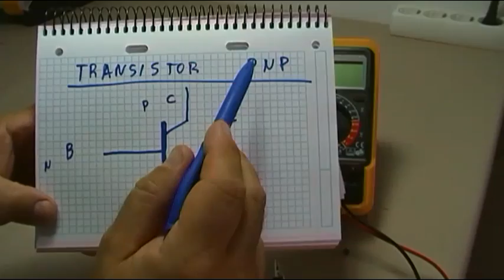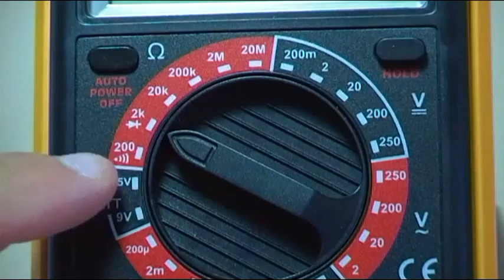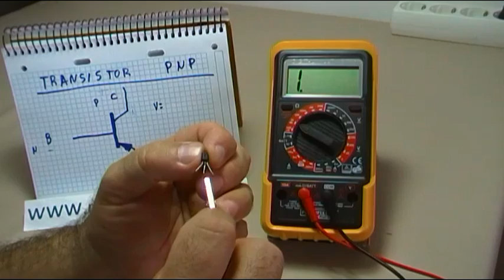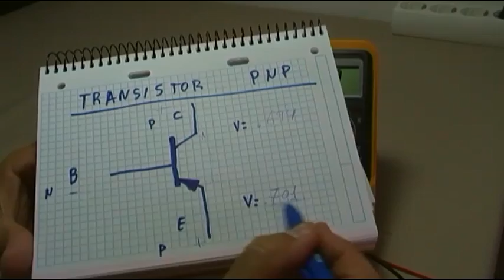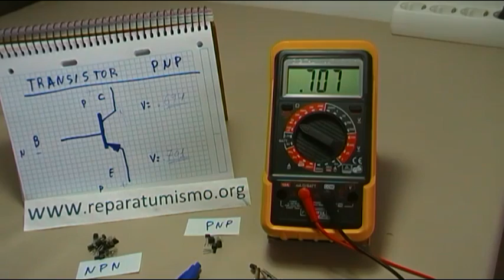ELECTRONICA BASICA - TRANSISTORES PNP - COMO IDENTIFICAR PATILLAJE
Vídeo dedicado a temas de electrónica básica, a que conozcamos los transistores PNP voy a dedicar varios vídeos a transistores NPN y PNP como medirlos y determinar cual es su patillaje, etc.